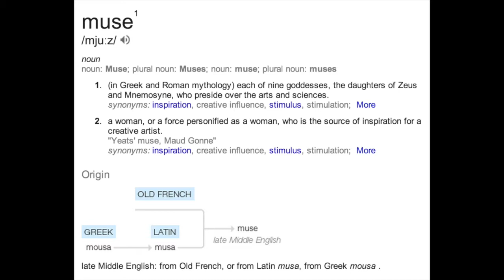Marsden is My Muse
A presentation of stills and video describing the village of Marsden. I am a photographer living and working there.  I also provide photography lessons and small workshops.  I am about to launch some small mentoring group.